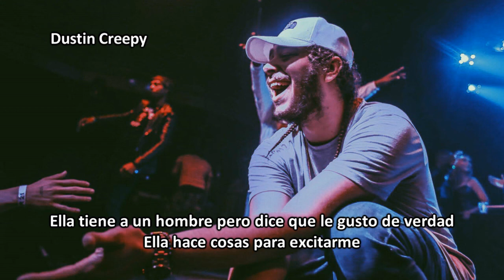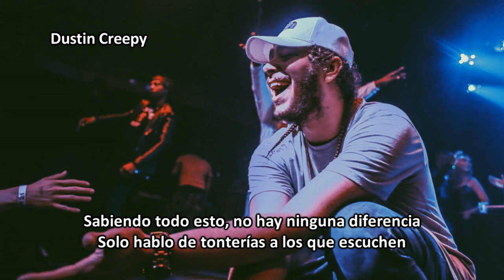Post Malone - Go Flex [Subtitulado al Español]